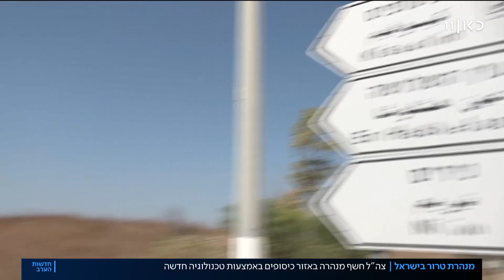צה"ל חשף מנהרת טרור מעזה שחדרה לשטח ישראל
כאן חדשות | מדובר בפעם הראשונה שבה צה"ל מאתר מנהרה הודות למכשול התת-קרקעי. המנהרה נחפרה באזור חאן יונס וחדרה עשרות מטרים לשטח ישראל, אך בצבא מדגישים כי היא לא היוותה סיכון ליישובים. כתבתו של משה שטיינמץ, מתוך חדשות הערב 20.10.20